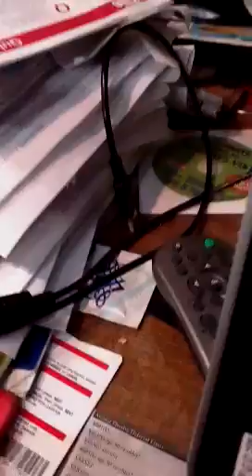My Club Penguin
Not we can express... Just my club penguin account.